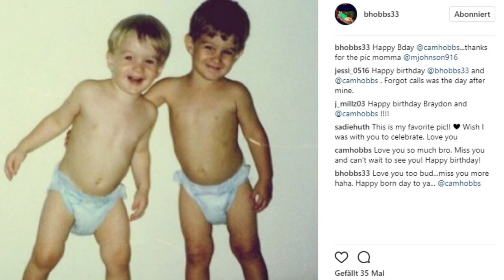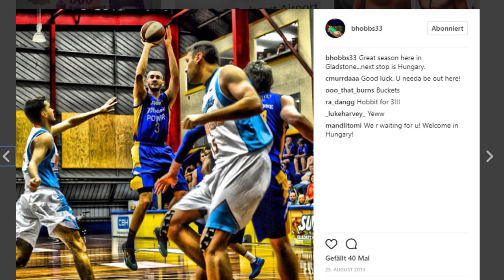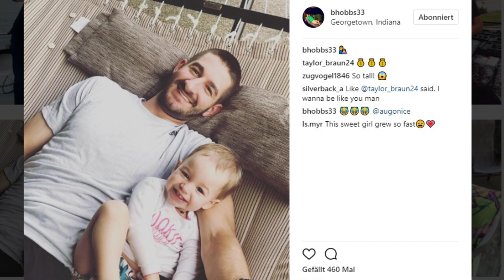Portrait Braydon Hobbs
Point Guard des FC Bayern Basketball oder einfach nur ein verdammt netter Kerl!